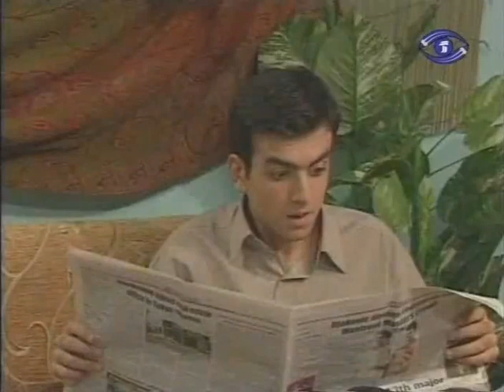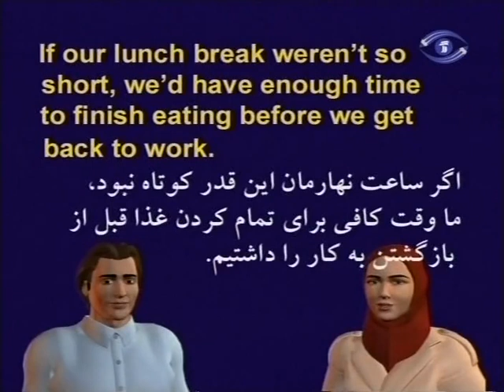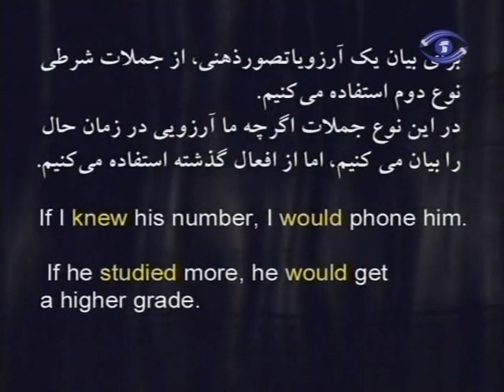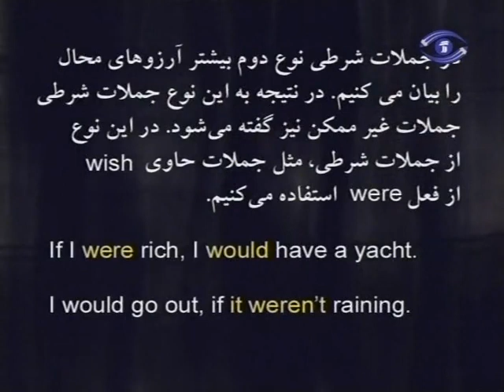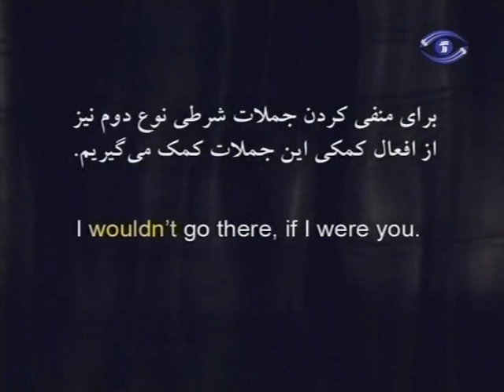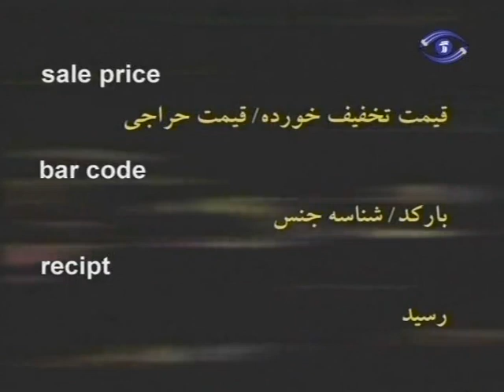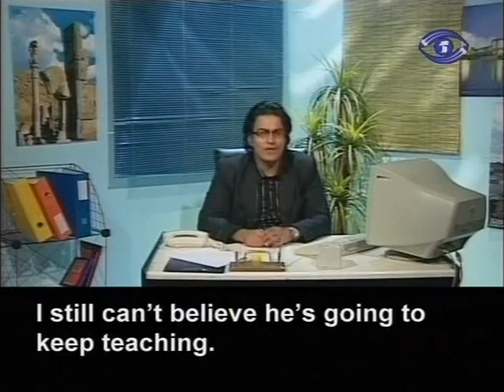آموزش زبان انگلیسی از روی فیلم انیمیشن و سریال